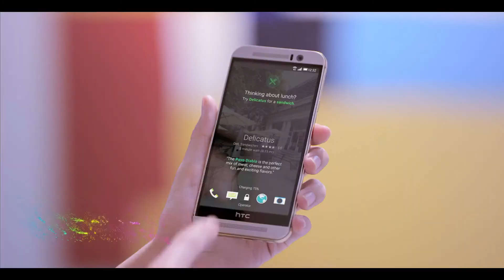HTC One M9 Sense Home, BlinkFeed & Thema's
De HTC One M9 met aluminium design en dual-tone afwerking is persoonlijker dan ooit. HTC Blinkfeed zal restaurant suggesties doen op basis van je tijd en locatie. De Sense Home widget zal de meest relevante app laten zien op basis van je locatie waar je bent. Tot slot kan je alles personaliseren van wallpaper, app iconen, kleuren, geluiden tot aan lettertypes